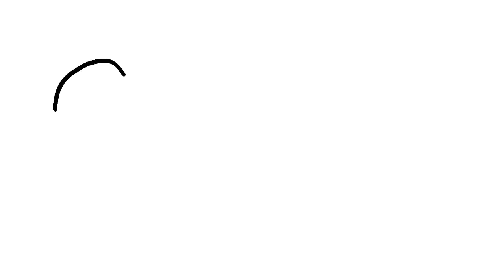part 2 speedpaint:R.i.p :( ull be missed (bluey and yoda)